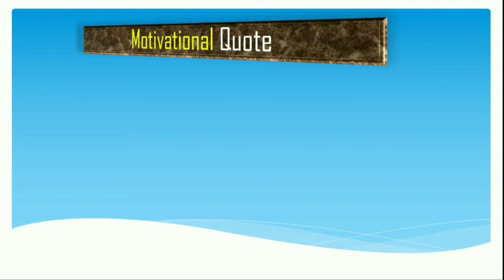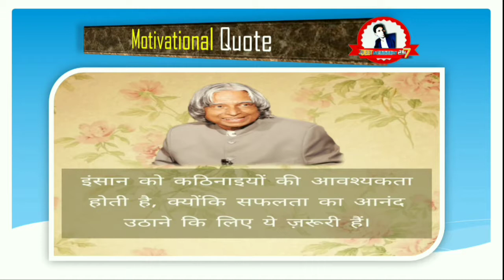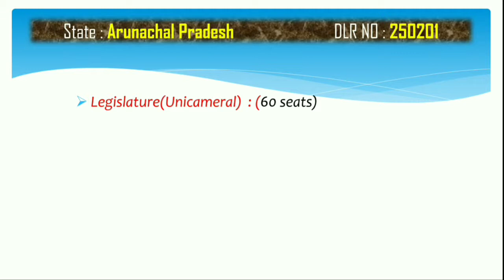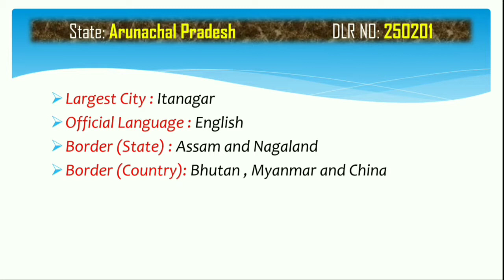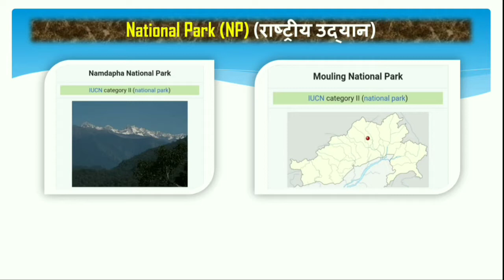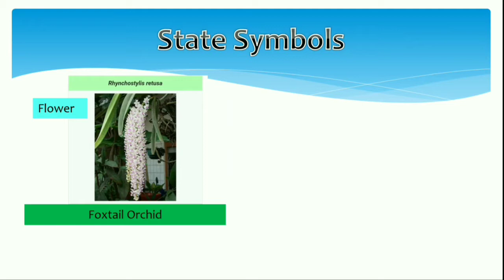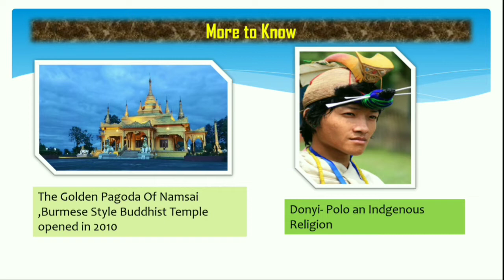Static Facts : State of the Day | Arunachal Pradesh| UPSC | SSC |Banking |Railway |Day-3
Static Facts : State of the Day | Arunachal Pradesh (अरुणाचल  प्रदेश) |
 UPSC | SSC | Banking | Railway | Day - 3
👨‍🏫 ABOUT THIS VIDEO 👩‍🏫
आज के इस वीडियो में हमने भारत के एक अभिन्न अंग "Arunachal (अरुणाचल प्रदेश) के बारे में कुछ जानकारियां देने की कोशिश की है उम्मीद है या वीडियो आपको पसंद आएंगे | अतः आपसे निवेदन है कि इस वीडियो को अंत तक देखें और पसंद आए तो इसे Like ❤ || Share 👭 || Comment 💬